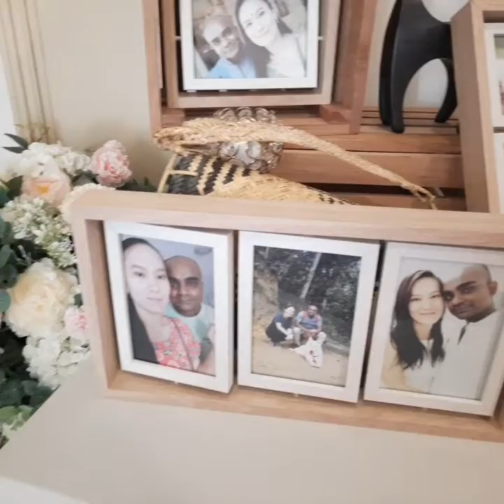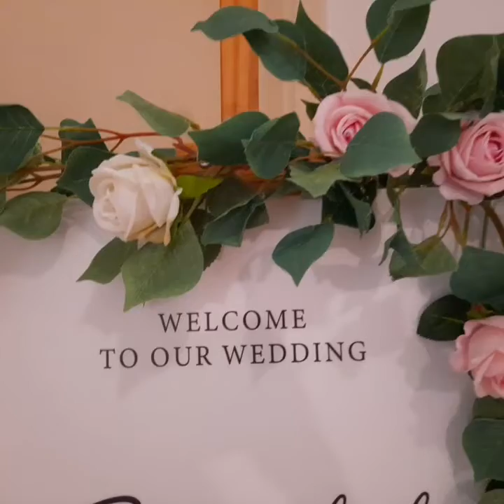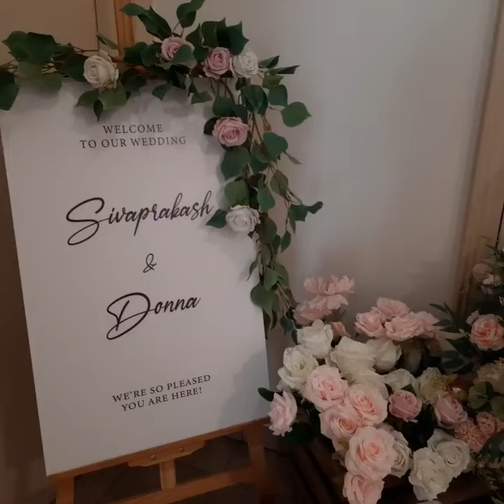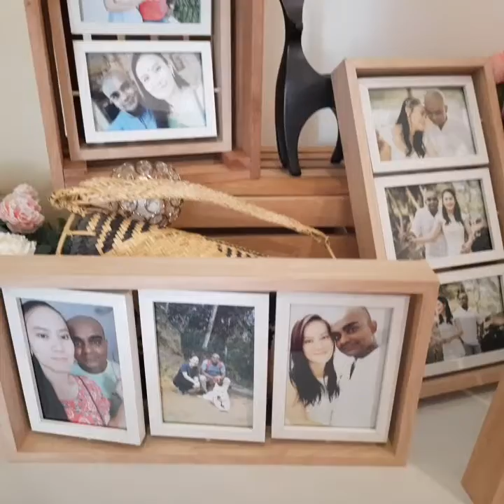Our Friend's Wedding| Congratulations|JennApricious💎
SharingHOPE+KINDNESS❣